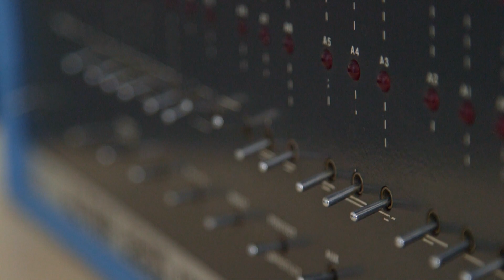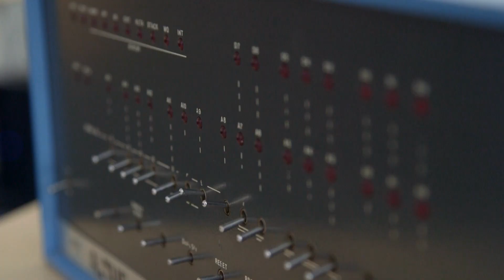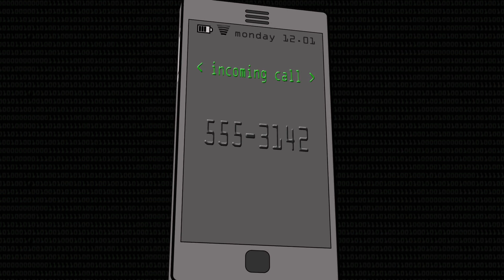Computer That Changed Everything (Altair 8800) - AUDIO FIX - Computerphile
This is a re-upload of 'The Computer that Changed Everything' with the 'near ultrasonic' (16k) audio noise removed.

If you didn't hear it in the first place, welcome to my world! -Sean

Arguably the first personal computer, the Altair 8800 is the machine that inspired Steve Jobs and Bill Gates. Jason Fitzpatrick from the Centre for Computing History explains.
Sinclair ZX81: COMING SOON

Thanks to vintagecomputer.net for permission to show their Altair clip